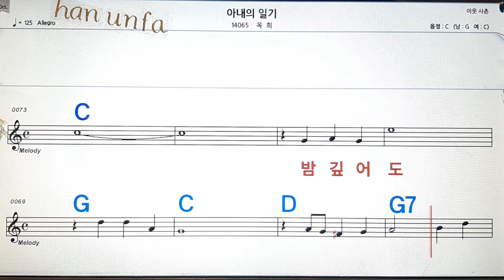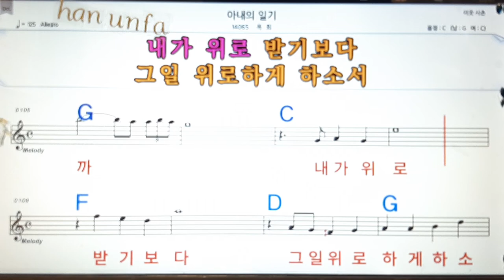아내의 일기/옥희💋노래방, 통기타 , 코드 큰악보, 가라오케, 반주💖Karaoke, Sheet Music, Chord, MR